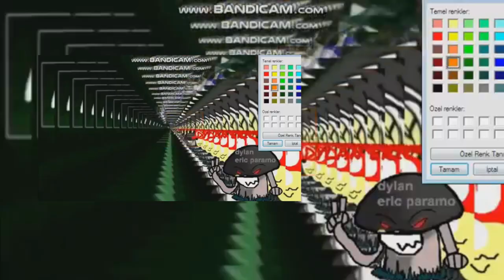(TENNIS) MANOLOH CABEZA DI HUEVU IS DEAD GORKEM BARAN JOB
Round 12 Vs Me